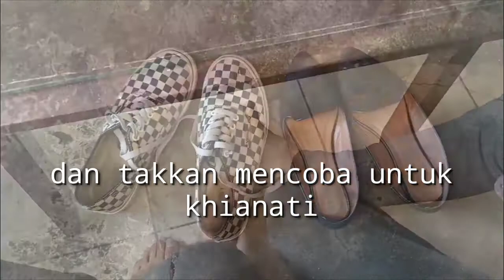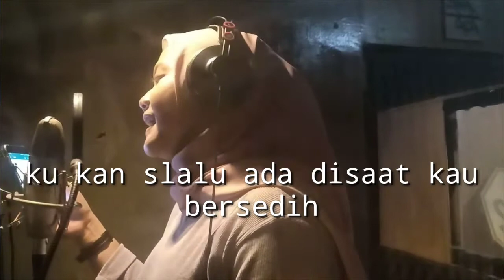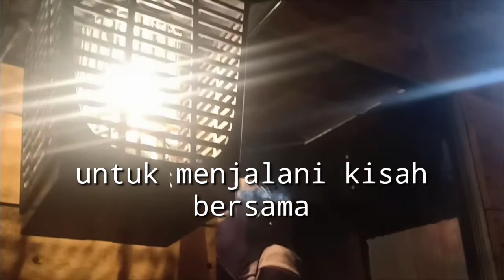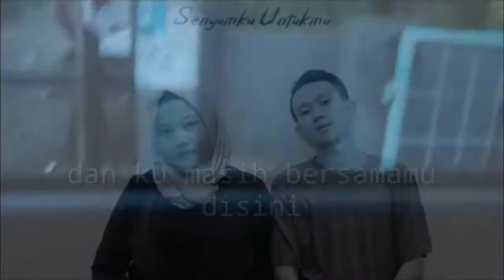ALE - Senyumku Untukmu (Official Lyric video)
SenyumkuUntukmu merupakan single pertama ALE . Lyric video ini dibuat dengan background cerita perjalanan kita selama proses perekaman lagu ini berlangsung.

Berawal dari sepasang insan manusia yang sama sama menyukai musik. Kami mencoba untuk membuat sebuah curahan hati kami melalui lagu ini . Berharap lagu ini dapat diterima dan didengar oleh banyak teman sebaya yang sudah berjalan jauh melangkah bersama tanpa terasa waktu terus berlalu dan berganti . Dan tetap bersama .

Big thanks to @amploprecords yang sudah banyak membantu terwujudnya lagu ini khususnya untuk "bang bonar" . Juga tak lupa kami mengucapkan syukur Alhamdulillah kepada Allah swt. Yang sudah melancarkan segala proses nya .

Harapan kami semoga lagu ini dapat menjadi lagu penghantar lelah , peneman sepi, ataupun pengingat akan seseorang yang sudah lama bersama.

Nantikan lagu kami di portal musik Spotify dan Joox yang akan segera release .

See ya 🖤
Terima kasih
Ale